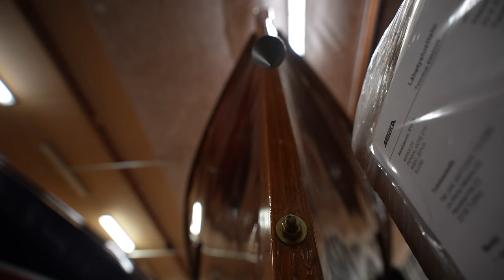Restoration Walkthrough of Classic Boat Bonito, A Beautiful Antique Yacht Saved by Jani Vahto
The classic wooden saloon boat Bonito represents the finest craftsmanship of its era. It’s one of the few Finnish Saloon Yachts which have survived to this day.

She was built in 1921 at Åbo Båtvarf (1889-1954) which was the finest and biggest boat-building company in the Nordic countries.

In 2009 Esko and Jani Vahto found Bonito in bad condition full of snow and ice. Despite her condition, they saw Bonito’s culture as historical value. Bonito was still saveable and she was moved indoors waiting to be restored.

Bonito has a great and well-documented history with new information being found regularly. The yacht has had several owners who were significant prominent figures of their time. The most notable of these were stevedore A. E. Erickson (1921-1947), industrialist Mauno Rainto (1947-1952), and Master of Law Olli Tulenheimo (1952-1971).

Björn's Boat Adventures is a channel dedicated to everything revolving around sailing, yachting, and motorboating. I am giving you an insight into my life as an entrepreneur in the leisure boating industry where I discover the newest technologies and restore old gems.